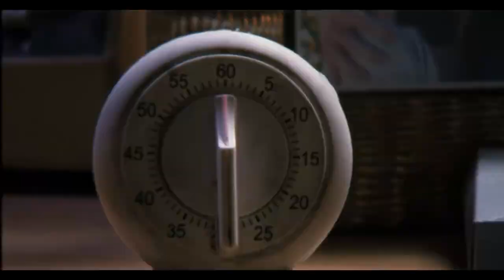Fragments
Starring Alistair Tober, Jady Bodenhamer and Jonathan Grout

Director: Hüseyin Başarıcı
Producer: Kayla Xavier
Writer: Greg Goyins
Director of Photography: John Nodorft
Editor: Kennedy Phillips
Production Designer: Amy Shirley
Sound Designer: Michael Martinez